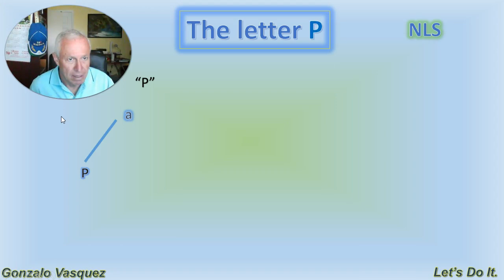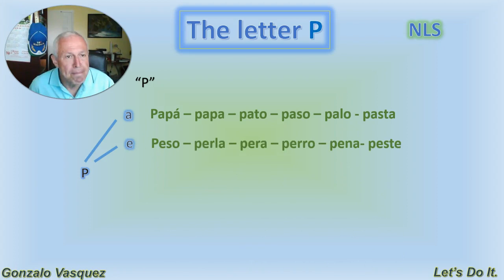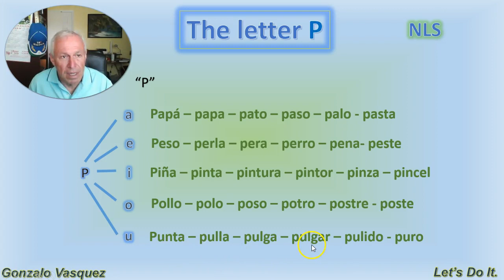Gonzalo Vasquez / Easy Spanish la letra P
The proper Spanish